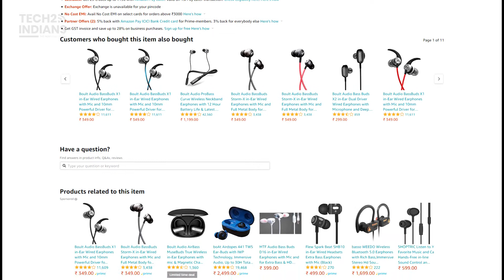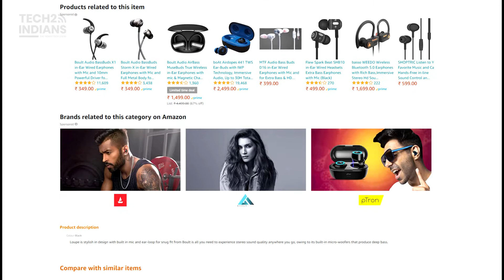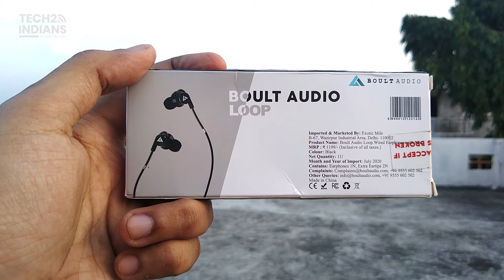Best Earphones Under 500 in India | Boult Audio BassBuds Loop in-Ear Wired Earphones | Unboxing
Boult Earphone Store

Hello friends, In this video, you will get information about Boult Audio BassBuds Loop in-Ear Wired Earphones. This is the best value for money earphones under 500.

Tech2indians is the Indian Tech Show where you will get technical World knowledge about Blogging, YouTube, Gadgets Unboxing, Tech Reviews, Digital Marketing, and Smart Tips/Tricks.

🎯 Our Websites

🖐🏽 Hire me

          ◼️ Graphics Design
          ◼️ YouTube and other Social Media Setup

💻 Gadgets and Tools I Use

◼️ Lapel Mic
◼️ Studio Mic
🎉 Grab the Best Deals
◼️ Amazon Offers
◼️ Flipkart Offers

(Source: Google Support)

Nikhil Patil
Tech2indians - The Indian Tech Show